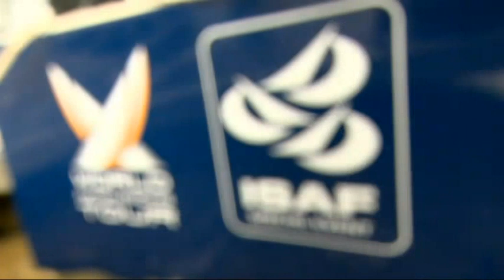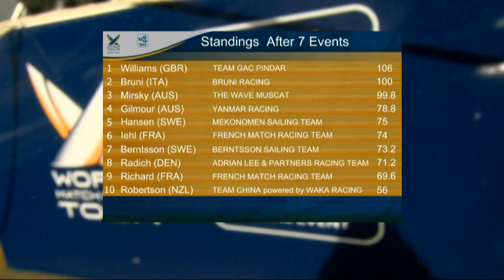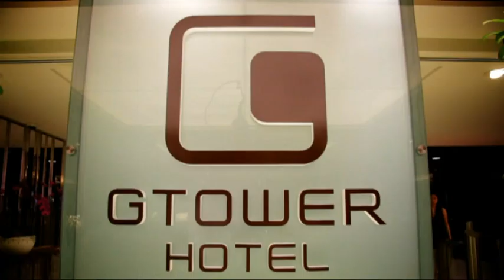WMRT Monsoon Cup 2011 - Morning Show (Day 2)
Watch Hannah White down at the dock talking to the crews before they head out for racing.